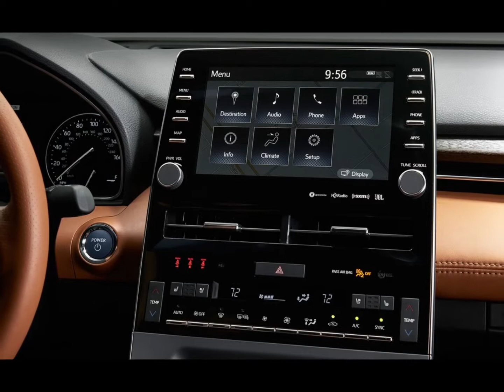2019 Toyota Avalon - The Next Big Toyota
2019 toyota avalon - As more Americans run to SUVs, the quantity of automakers as yet contending in customary vehicle sections has contracted. However, Toyota still observes a market of purchasers for full-measure cars and along these lines is revealing a fifth-age Avalon.

Since it rides on an indistinguishable TNGA stage from the 2018 Camry, the overhauled 2019 toyota Avalon additionally profits by a considerable lot of the Camry's advances in powertrain and stage building.

Be that as it may, maybe what will make the most buzz in the post-CES atmosphere is Toyota's choice to offer Apple CarPlay. Toyota had been in a legitimate growl with Apple and Google about their refusal to completely uncover the workings and security conventions of their back-end programming, so Toyota had been utilizing its own particular exclusive Entune programming—with blended outcomes.

Toyota administrators had client protection concerns, for example, outsider applications following vehicle area—and what Apple, Google, and outsiders would do with that data.

"We were stressed they would need vehicle data, access to the ECU. That was a hard line for us," said Avalon boss specialist Randy Stephens.

By offering Avalon with CarPlay, it shows up Toyota has smoothed things over with Apple. Concerning Google/Android gadgets, be that as it may, Toyota's official statement says the Avalon will coordinate savvy watches with Alexa-empowered voice availability—which works with either Apple or Android gadgets. Be that as it may, the automaker won't offer Android Auto with the Avalon's 9.0-inch infotainment screen—which can be squeezed and flicked like a cell phone.
The 2019 Avalon's plan includes more wrinkles and rakishness—maybe following the Nissan Maxima somewhat—and is longer, lower, and more extensive than some time recently. Its new plan includes a tricky 0.27 Cd.

Inside the Avalon's normal wood and cowhide arrangements, the middle comfort incorporates an "e-container" with a 12-volt plug, three USB control ports (the Avalon has five altogether), and a standard Qi remote gadget charger. Toyota additionally planned one of the Avalon's inside reassure cupholders to serve as a gadget holder.

On the driving front, the 2019 Avalon will offer an updated rendition of Toyota's 3.5-liter V-6 and additionally the four-chamber half and half powertrain likewise offered in the Camry.